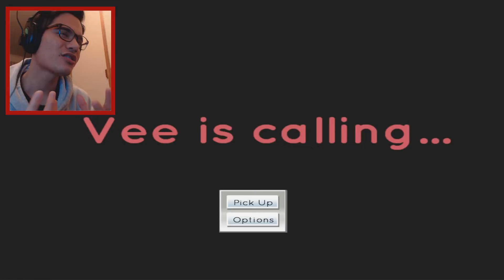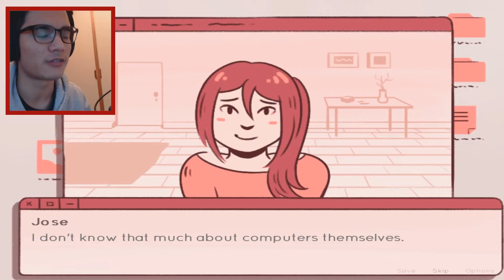THE PERFECT GIRLFRIEND | Vee Is Calling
Vee is the perfect girlfriend...or is she?